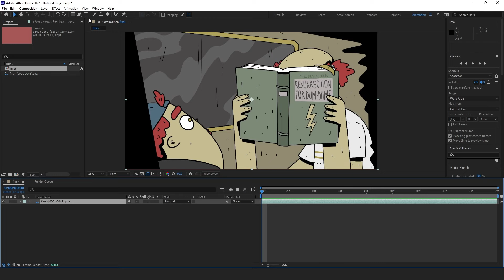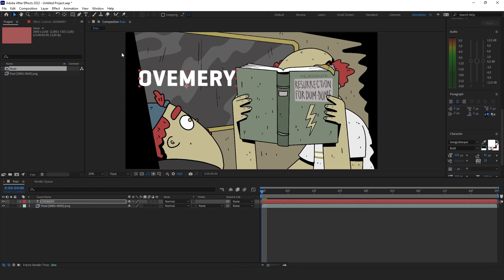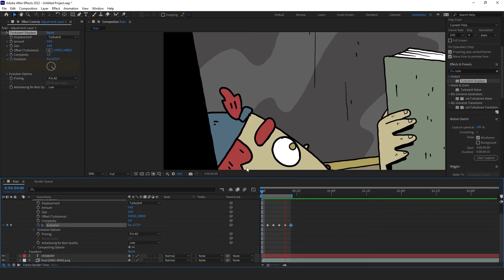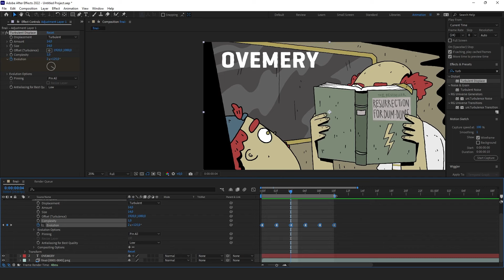Wiggly/Jittery/shaking animation, how and why - AFTER EFFECTS TUTORIAL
A tutorial on how to get that old school animated Wiggly/Jittery/shaking style on your work and a littlebit on why I tend to use it on my own projects from time to time.

If you like what I do and want to support this channel you could join the channel and get cool perks such as access to full stream archive, watch my videos early, video end credit and more:

Twitch subscription means same perks as yt members with the difference
you get cool extra stream chat commands instead of access to old stream archive

You could also donate which is much appreciated but never expected. Donors will get credit at the end of my "Freelancing with chris OVEMERY"-series episodes.
Join the Creative Skull Cult on Discord as we talk animation, showcase our work,
animation support and all things Ninja Turtles...